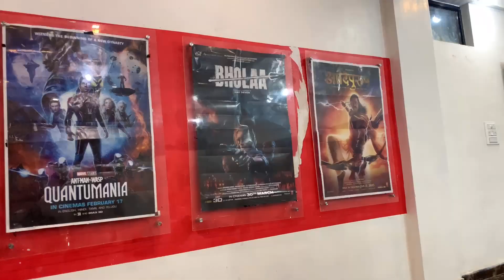नाम बड़े ओर दरशन छोटें 🎥नाम तो सुना ही होगा अरे वही पठान की बात क़र रहा हूँ ￼🤣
बकवास मूवी है 😠
                           फ़ुली ब्यकोट

            भई लोग प्लीज़ सपोर्ट करो 🙏